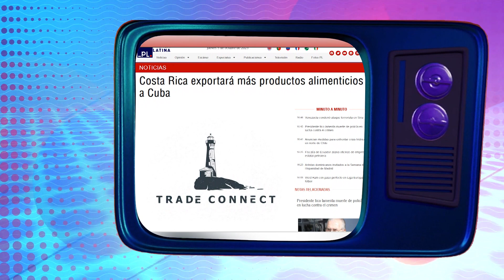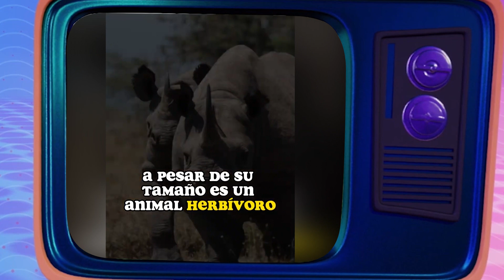Aló Cubano 📞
Déjanos tus comentarios📫 y recuerda que tenemos un canal en Telegram📱 donde puedes interactuar con el equipo directramente. Te esperamos.☎️